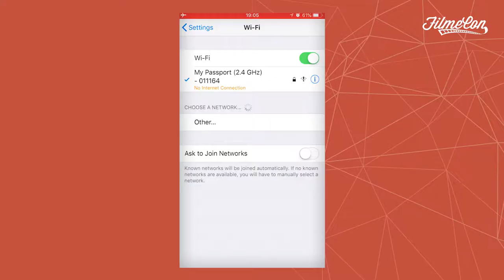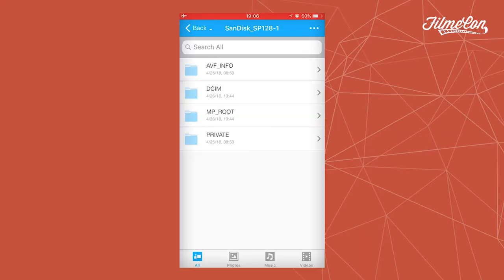Como fazer backup sem fio com o WD My Passport Wireless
Aprenda como fazer backup sem fio com o WD My Passport Wireless. Uma ótima solução para fazer loggagem remota, sem uso de computador.

Direção: Ivo Duran
Dir. Fotografia: Caio Carvalhar
Edição: Caio Carvalhar
Finalização/Arte: Felipe Lanzoni
Produtora: MovID Films